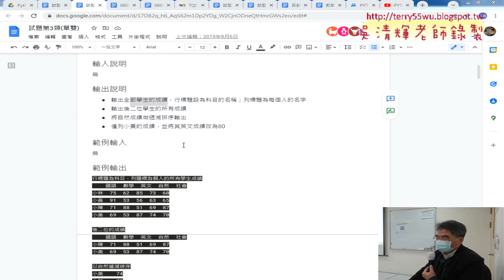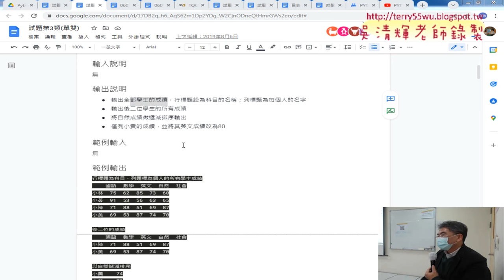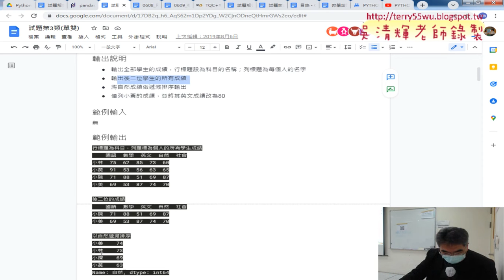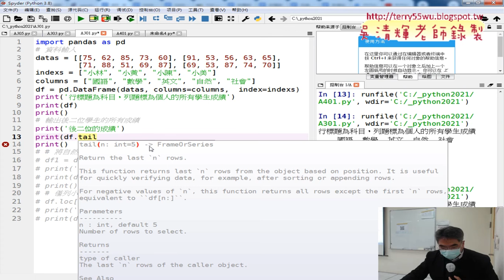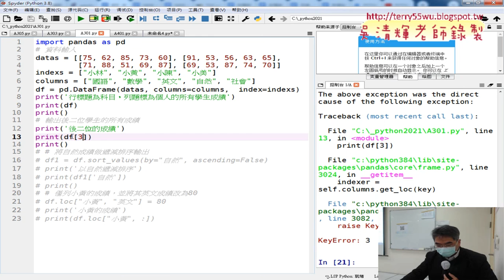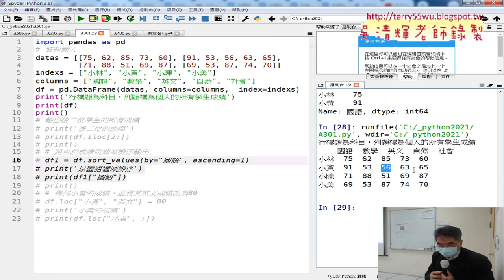02 301題取後兩位學生資料與遞減排序